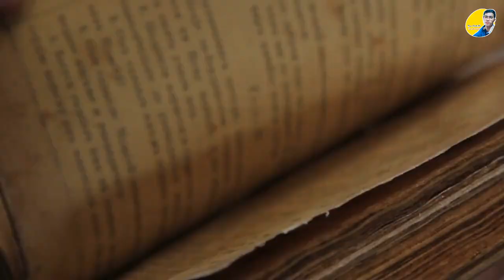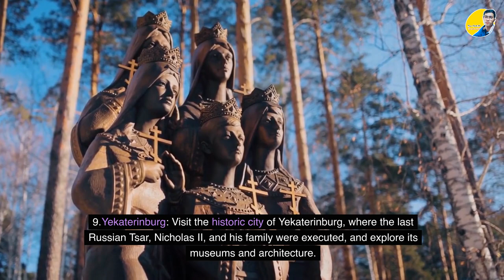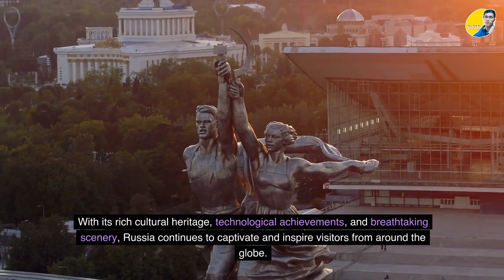Episode 48 | The 20 Places to visit & Explorin Russia |រ៉ុស្ស៊ី| Travel Guide|Travel with Matt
Russia is the world's largest country by landmass, spanning across much of northern Eurasia. It shares borders with Norway, Finland, Estonia, Latvia, Lithuania, Belarus, Ukraine, Poland, Kazakhstan, China, Mongolia, and North Korea. Russia's diverse landscape includes vast tundras, forests, mountains, and deserts. The country has a rich cultural heritage, with over 180 ethnic groups and more than 100 languages spoken.

Major cities include Moscow, the capital, known for its ornate architecture and vibrant nightlife; St. Petersburg, with its stunning palaces and canals; and Yekaterinburg, the fourth-largest city, situated on the border with Europe. Other notable places include the iconic Lake Baikal, the world's largest freshwater lake; the Trans-Siberian Railway, one of the longest rail routes in the world; and the scenic Caucasus Mountains. Russia is also home to many UNESCO World Heritage Sites, such as the historic city of Vladimir and the ancient monasteries of Kizhi Island. From its stunning natural beauty to its rich cultural heritage, Russia is a fascinating destination for travelers.